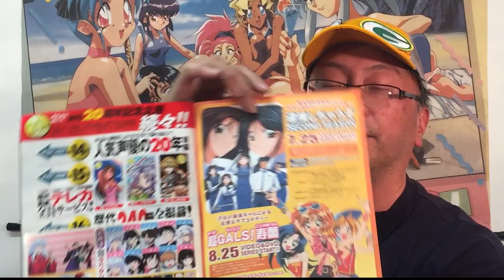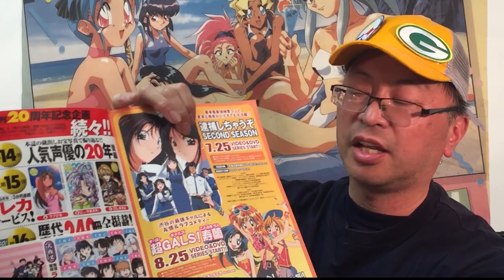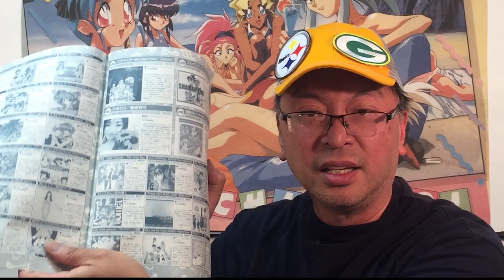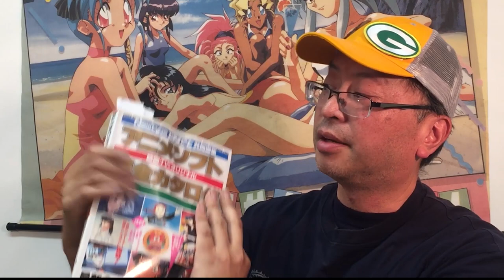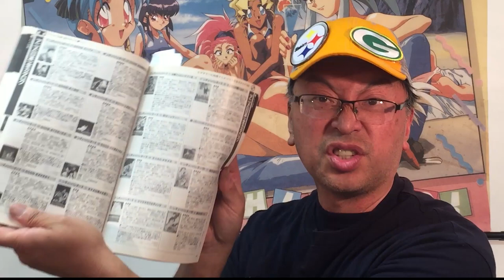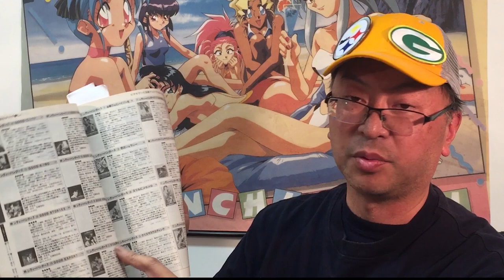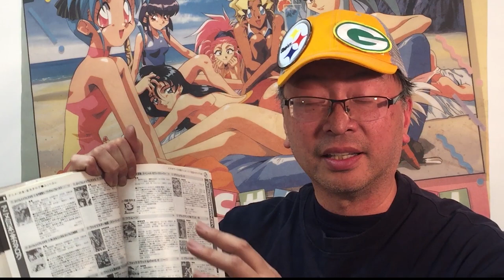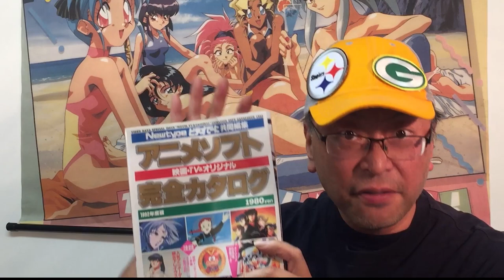History Of Fan Anime 53 Sources How Do You Know?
Given the title as a the grandfather of fansubbing, the founder of Arctic Animation, Chairperson of VJAS, owner of Anime Jyanai, and dubbed the nickname King Of Smut '95; he is William Chow. In a documentary style series, where we will go back into time to a much different time in anime history. We will look at some items of memorabilia, and their significance and stories about them. We will also look at how being an anime fan was back in the late 80's and early 90's compared to what it is like now. For those who love to go down memory lane and hear stories of the fast growing era of anime. Also for those new to anime, learn straight from the horse's mouth, how the anime we take for granted came to be and maybe even get some suggestions on some classic anime that you should watch.

In today's episode, I will cover how we did find out about what was coming out or what has come out in Japan.   How did we know?